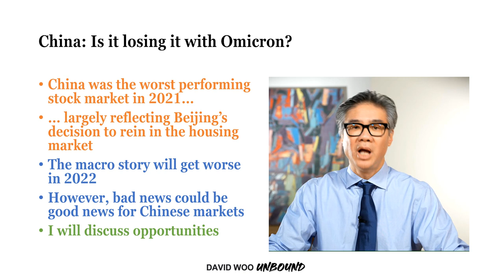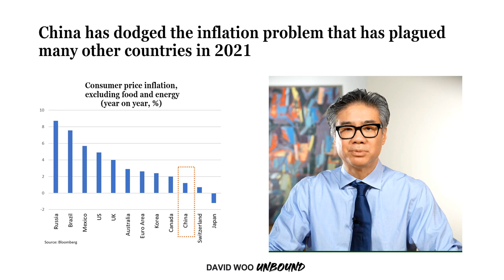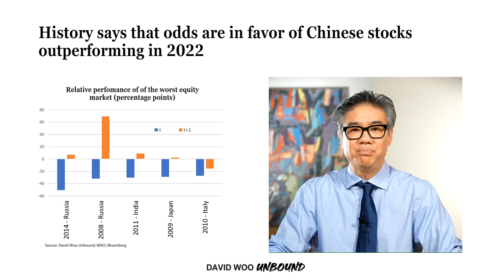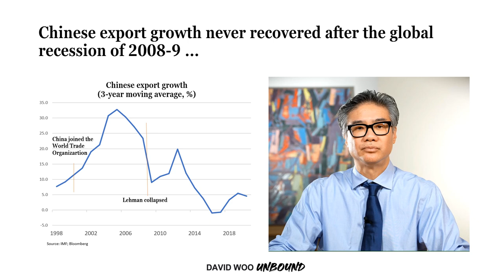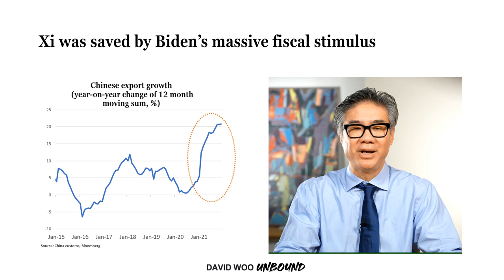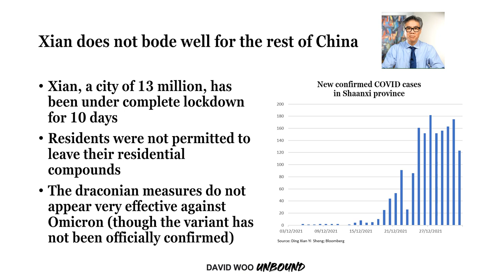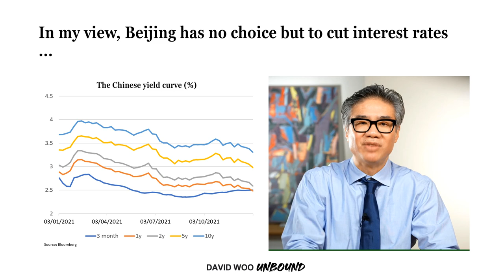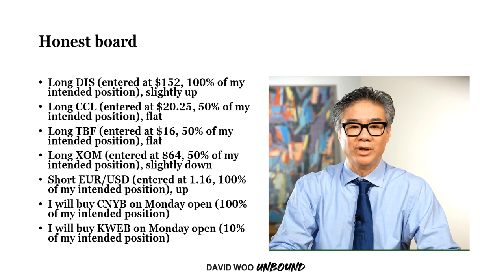Has China Lost its Magic Touch?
Money Game with David Woo: A former top Wall Street strategist shares his actionable predictions in this weekly podcast. This week David focuses on the second most important country in the world, China. The Chinese stock market was the worst performing stock market in the world in 2021. History of the past 20 years says: following a massive underperformance of this magnitude, we should expect outperformance in the following year. The Chinese economy faces some serious headwinds in 2022. David says: bad news for the Chinese economy should be viewed as good news for Chinese financial markets. David will tell you how he plans to invest in this important market.